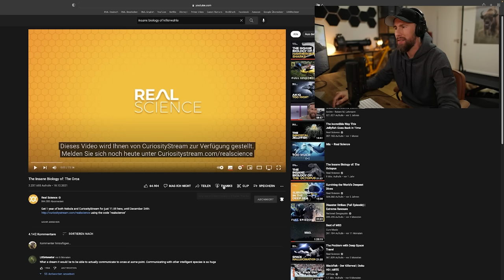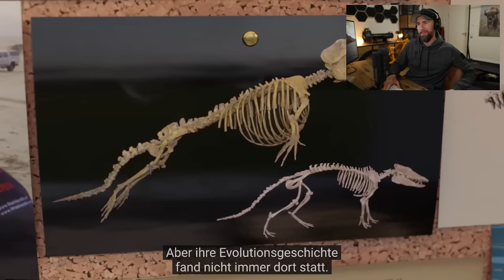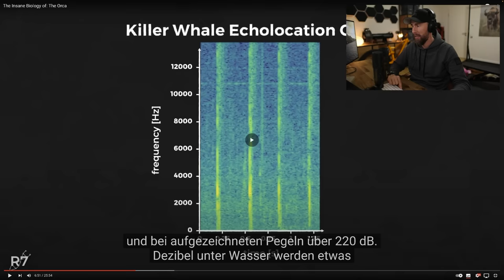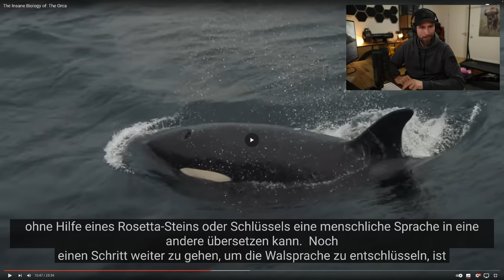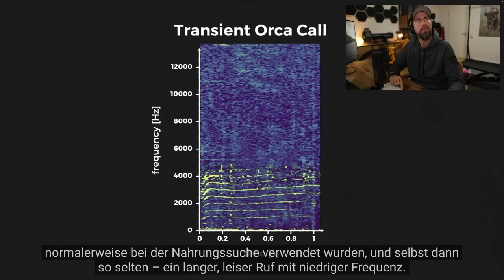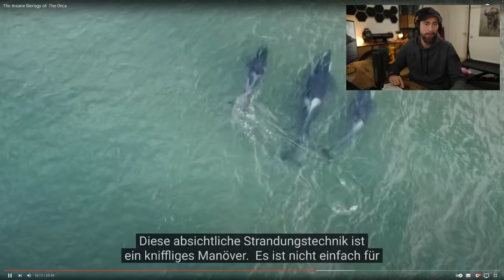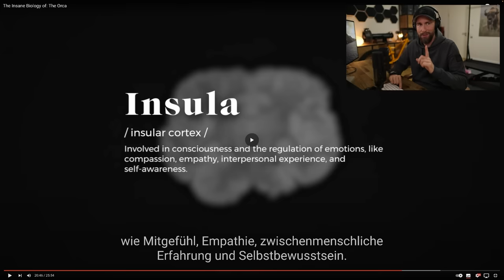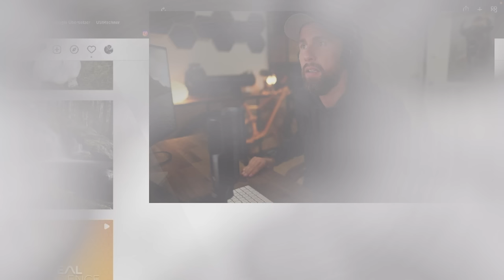Intelligenter als der Mensch? - Die verrückte Biologie der Orcas! | Robert Marc Lehmann